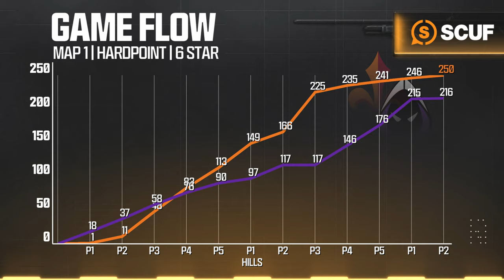vs @LAGuerrillas | Major III Qualifiers | Week 1 Day 1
Check out this Major III Qualifiers matchup between the Vegas Legion and LA Guerrillas.

Welcome to CDL2024 Major III! Catch all the action from April 12-14!